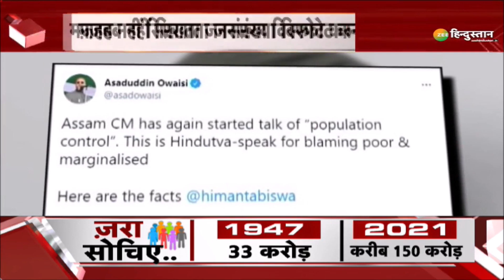देश को जवाब दो: Population Control के नाम पर Hindu Muslim वाली Politics क्यों?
Assam में घुसपैठिये और प्रवासी Muslims की बढ़ती आबादी वहां के मुख्यमंत्री के लिए चिंता का विषय है तो उन्होंने सबके भले के लिए इस मुद्दे को उठा दिया लेकिन उस पर भी Hindu Muslim वाली सियासत गरम हो गई - जनसंख्या नियंत्रण के नाम पर हिंदू-मुस्लिम वाली राजनीति क्यों?

About Channel